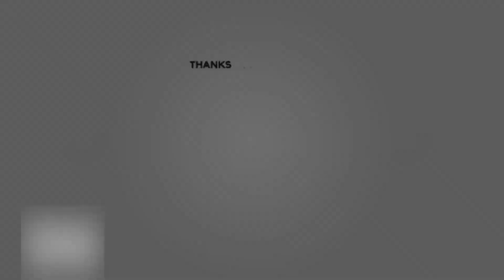Boneworks 1.5 John Wick style with EVERYTHING UNLOCKED | VR | 60FPS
John Wick is back play BONEWORKS update 1.5 but this time he has the benefit of using my Everything unlocked save file and can literally use any weapon at any time to take down his opponent. Its going to be stylish as per usual and its going to include a lot of weapons and a lot of carnage. all this is going to take place in slick 60FPS.

Click the links below and join my gaming community

//Boneworks
//boneworks 1.5 update
//60fps
//everything unlocked
//VR
//virtual reality
//john wick style